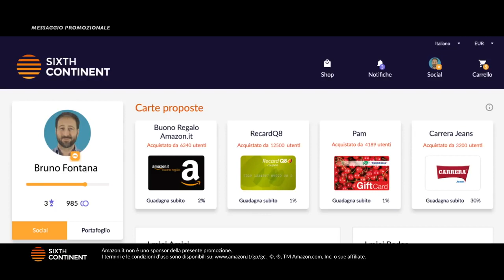AVANGARD AGENCY: SPOT SIXTH CONTINENT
Ecco lo spot SIXTH CONTINENT con il nostro attore ANDREA !